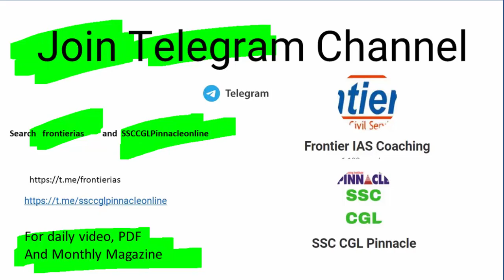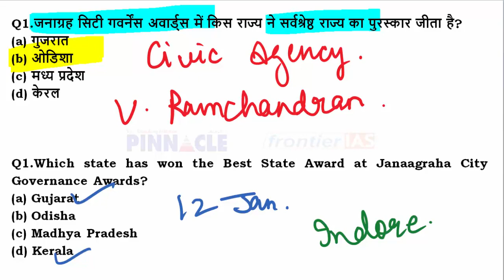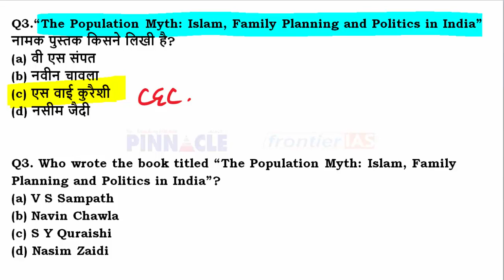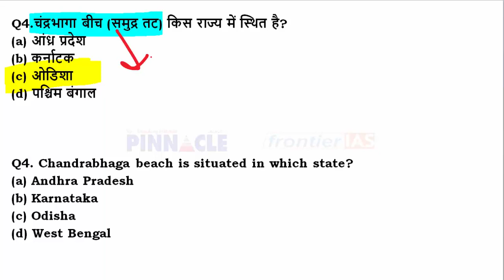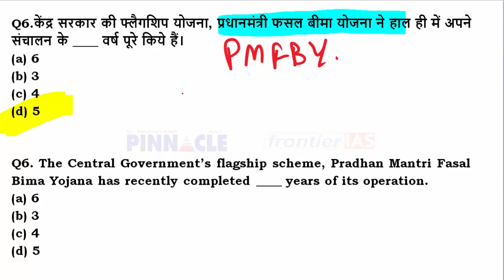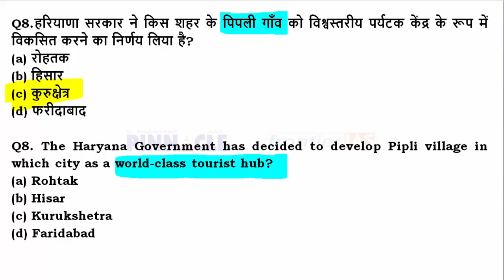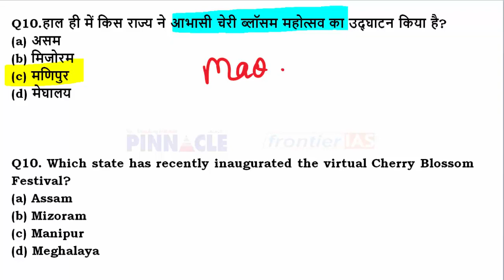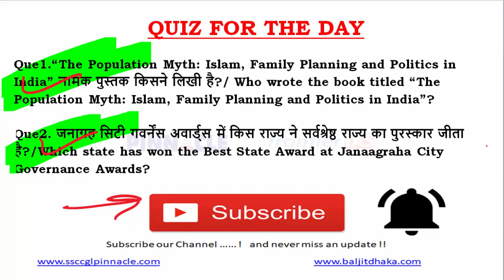14th January 2021 hindi current affairs | daily current affairs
Join HCS 2020 New online Batch for HCS starting from 9th Jan 2021,